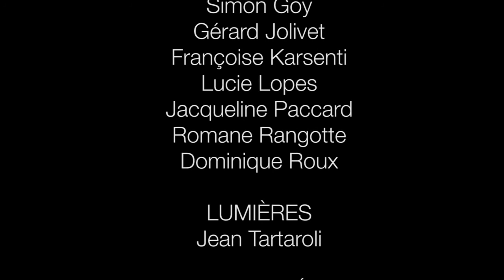A R C H I P E L S [trailer]